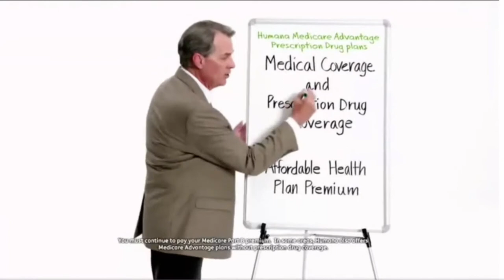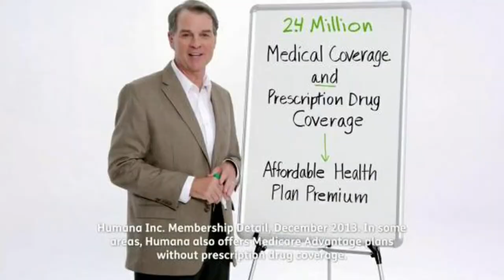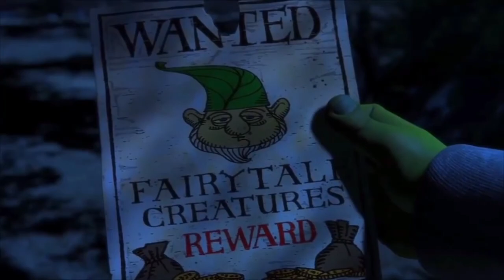"Sam Davis" (Shrek) Part 01 Opening Credits/"All Star"